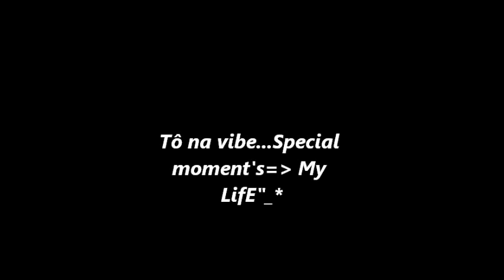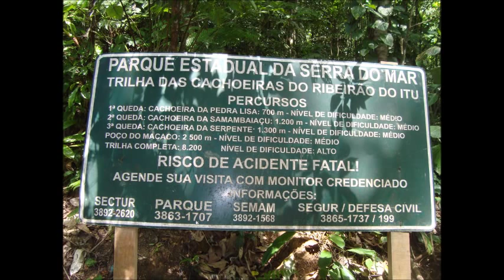Vibe Facebook Kleber Pereira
This video tells a little of my life and what i did last year.,.,.,.
Not big world ends ...São sebastião/ maresias,.,. boiçucanga,.,. momentos q deixaram saudade, mas concerteza virão outros,,,,,,,,Os problemas poderão me derrubar mas jmais ficarei no chão, levantarei e começarei novamente, sempre, sempre com esse sorriso estampado em minha face. Facebook...